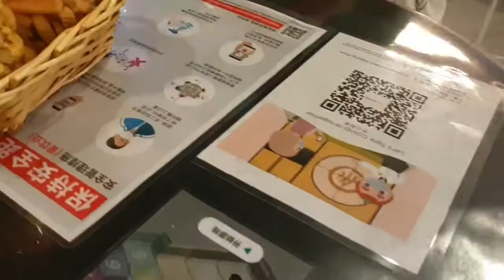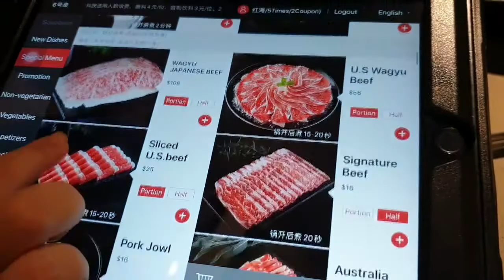Haidilao Hotpot Singapore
Our favourite hotpot at Haidilao service always super good and friendly